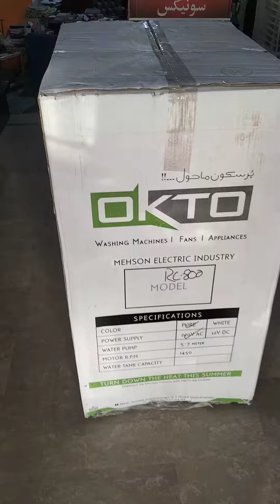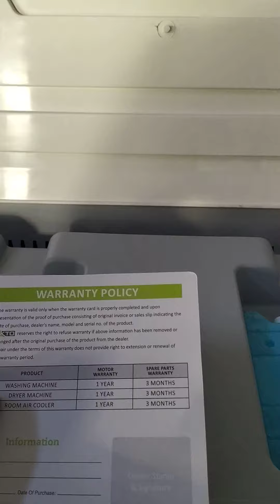Room Air Cooler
UPS enabled Cooler
1 Year motor warranty
3 months Parts warranty
Chaudhary Electronics railway road dunya pur